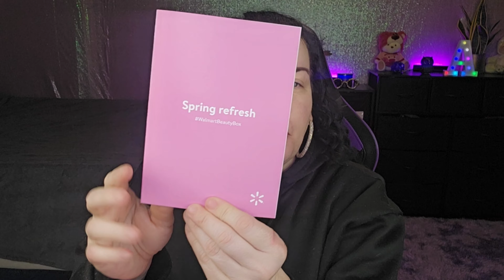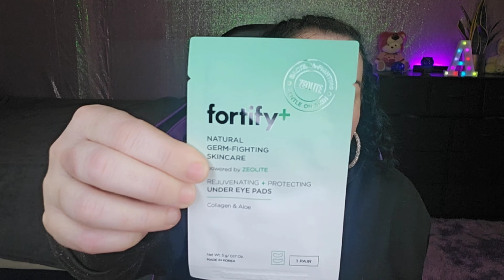Walmart Beauty Box Spring 2024 Reveal & Try On - Foil Packets? So Many Variations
Spring 2024 Walmart Beauty Box is only $7 every 3 months. This is a seasonal beauty box.